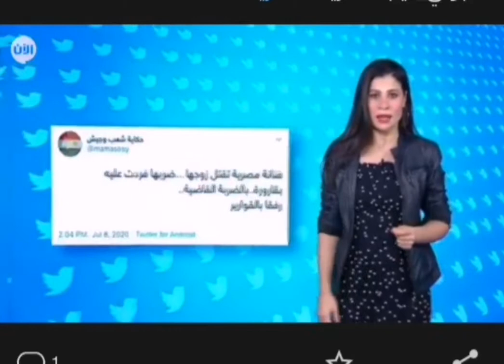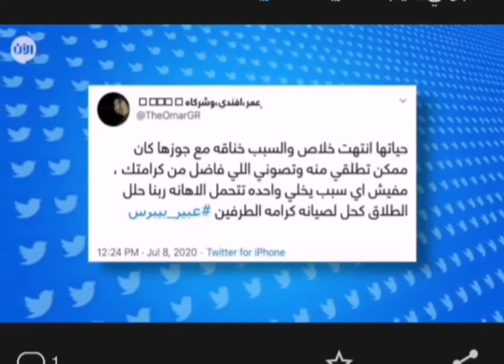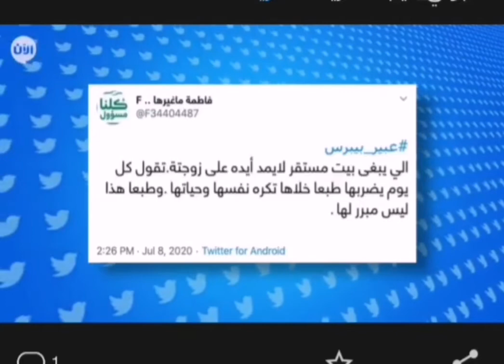فنانه.... مصريه تقتل زوجها بطعنه بقطعة زجاج بعد أن صفعها# العنف الزوجي قادها للقتل....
صفعها زوجها فردت بطعنه بقطعة زجاج، هكذا قتلت الفنانة المصرية الصاعدة عبير بيبرس زوجها أثناء شجار بينهما.

تم القبض على الفنانة الغائبة عن الساحة منذ 2017 واعترفت بما اقترفته, مبررة ذلك باعتداء زوجها عليها بالضرب , وهي وتواجه الآن تهمة القتل العمد.

الفنانة عمرها 29 عاما ومن المفارقات أن يكون أول أعمالها فيلم بعنوان "كما تدين تدان".

قصة تفاعل معها رواد مواقع التواصل الاجتماعي بين من تعاطف معها لأنها كانت ضحية عنف زوجي و بين من يدين الجريمة مهما كانت الأسباب.

ومنها هذه التغريدة "فنانة مصرية تقتل زوجها ...ضربها فردت عليه بقارورة..بالضربة القاضية.. رفقا بالقوارير"

فنانة مصرية تقتل زوجها ...ضربها فردت عليه بقارورة..بالضربة القاضية..
رفقا بالقوارير

— حكاية شعب وجيش (@mamasosy) July 8, 2020

أشواق كتبت "عبير_بيبرس كان عندها مجال تهرب منه وتطلق لكنها اختارت تصبر وتتحمل زواجها الفاشل وهذي النهايه مو كل شي ينصبر عليه يا جماعه الشي الي يفوق طاقتك وياخذ من نفسيتك وراحتك اقطعه انهيييييه"

كان عندها مجال تهرب منه وتطلق
لكنها اختارت تصبر وتتحمل زواجها الفاشل وهذي النهايه

مو كل شي ينصبر عليه يا جماعه الشي الي يفوق طاقتك وياخذ من نفسيتك وراحتك اقطعه انهيييييه

— أشواق .. (@ilemonh) July 8, 2020

عمر علق "حياتها انتهت خلاص والسبب خناقه مع جوزها كان ممكن تطلقي منه وتصوني اللي فاضل من كرامتك ، مفيش اي سبب يخلي واحده تتحمل الاهانه ربنا حلل الطلاق كحل لصيانه كرامه الطرفين عبير_بيبرس"

حياتها انتهت خلاص والسبب خناقه مع جوزها كان ممكن تطلقي منه وتصوني اللي فاضل من كرامتك ، مفيش اي سبب يخلي واحده تتحمل الاهانه ربنا حلل الطلاق كحل لصيانه كرامه الطرفين

— ‏﮼عمر،افندي،وشركاه ‏𓋹 ‏𓂀‏𓀁𓁅 ‏𓆃 ‏ (@TheOmarGR) July 8, 2020

نسمة كتبت "من أول إهانة لاتحتملها نفسكِ غادري فمن يعتاد إهانتك لن يتوب إلا بمعجزة أو بمصيبة...الزواج سَكن وسَكينة والبعض قلبه لمعركة ولطعن سِكِينة،زواج وطلاق كل منهما حلال ولاشأن لكم بعادات تجرم وتعيب،ولأنه لايكلف الله نفسا إلا وسعها ، فالجريمة مرحلة بعد تجاوز حدودالتكليف.. عبير_بيبرس"

من أول إهانة لاتحتملها نفسكِ غادري فمن يعتاد إهانتك لن يتوب إلا بمعجزة أو بمصيبة...الزواج سَكن وسَكينة والبعض قلبه لمعركة ولطعن سِكِينة،زواج وطلاق كل منهما حلال ولاشأن لكم بعادات تجرم وتعيب،ولأنه لايكلف الله نفسا إلا وسعها ، فالجريمة مرحلة بعد تجاوز حدودالتكليف..

— توليبة (نسمة الكويت) (@nesmahtalq8) July 9, 2020

فيما تعاطفت معها رنا "الله يكون في عونها يمكن تكون تحملت كثير وخرجت عن وعيها بسبب الضغوطات الي عاشتها ربي الله يفرج همها ويرحم زوجها